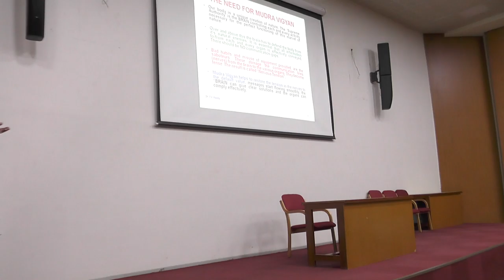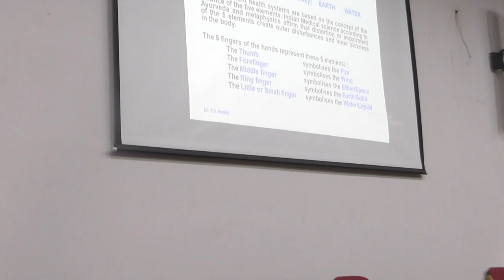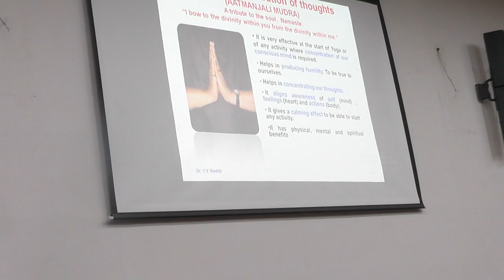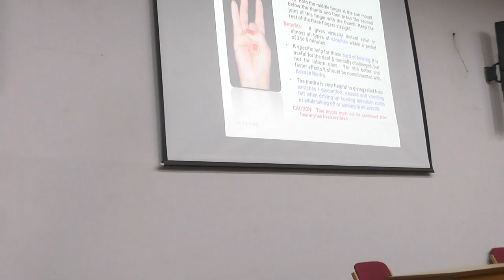1 .Yoga Mudra Trainign by Dr. T Venkatesh Reddi, Former Dean, COH, Mudigeri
A guest lecture on “Health is in your hands- the healing power of Yoga Mudras” by Dr. T Venkatesh Reddy, former Dean, COH, Mudigere is jointly organized by COH, Bagalkot and Association (Teaching and Non-teaching)  on 28th September 2022.